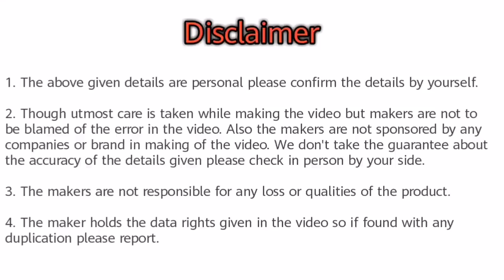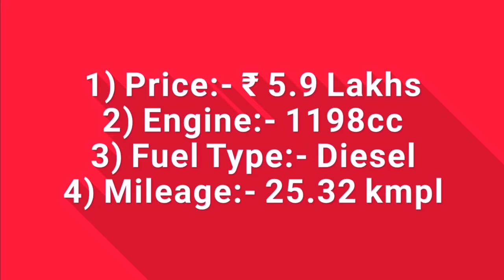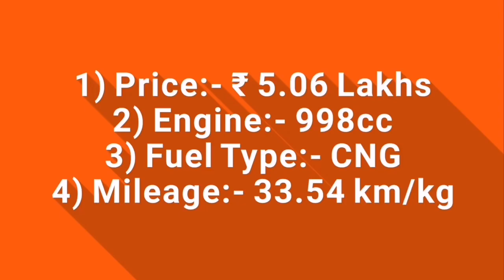Top 5 Best Mileage Car For Middle Class Family in India 2020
Hello friends in this video you will watch Top 5 Best Mileage Car For Middle Class Family in India 2020.